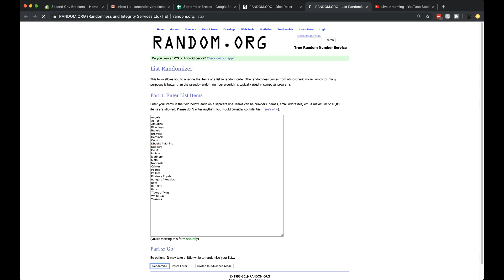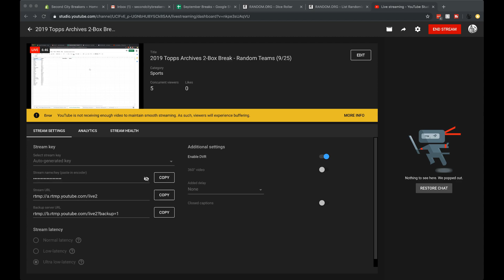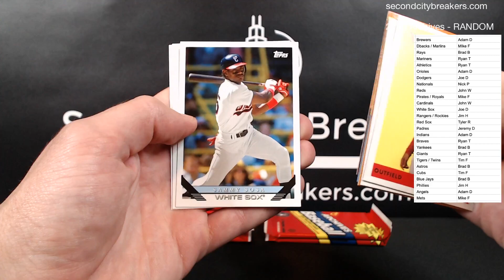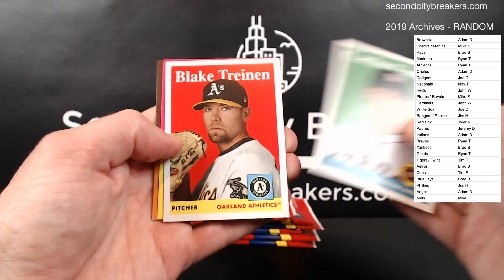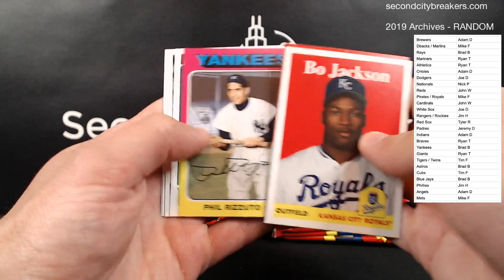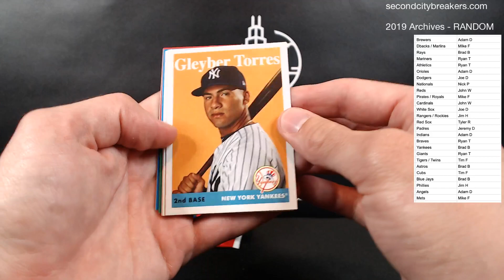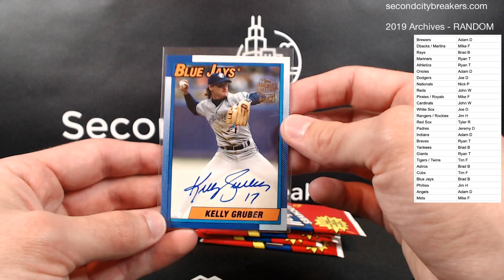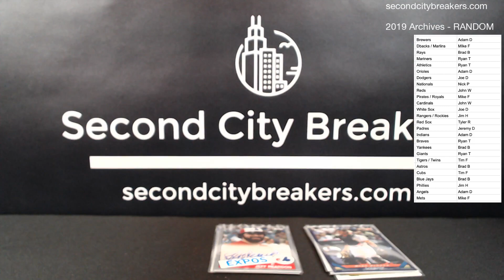2019 Topps Archives 2-Box Break - Random Teams (9/25)